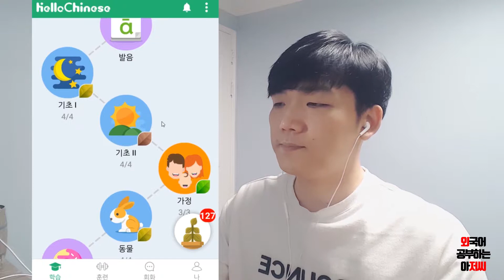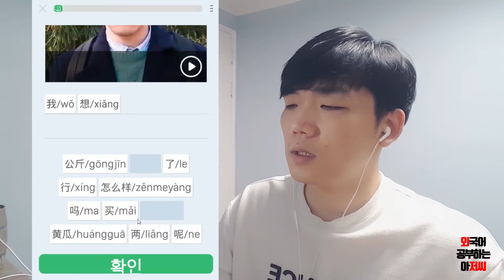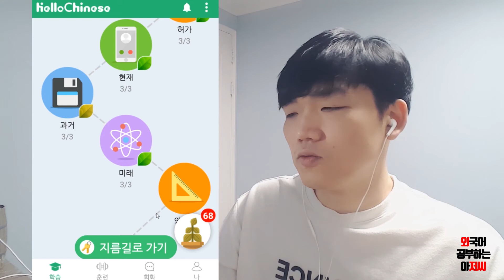중국어도전day33-1 양사 두번째 시간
양사가 좀 어려워요 흑흑
근데 그전에 복습 주세요 ㅇㅅㅇ